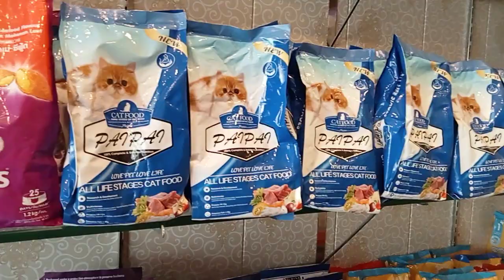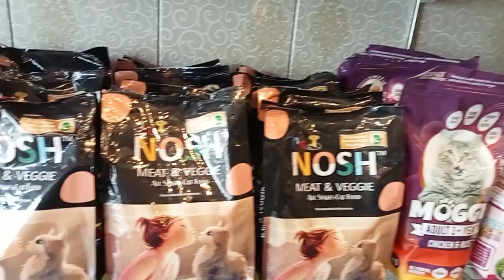persian cat cute babys//from Lahore